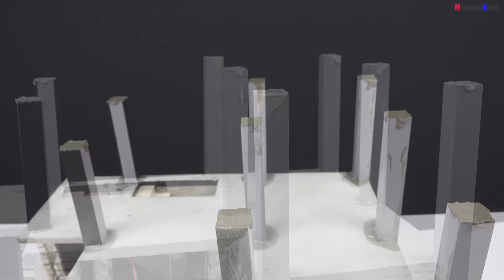How To Make a Beautiful House(model) #5 - brick up a wall & plasterers.